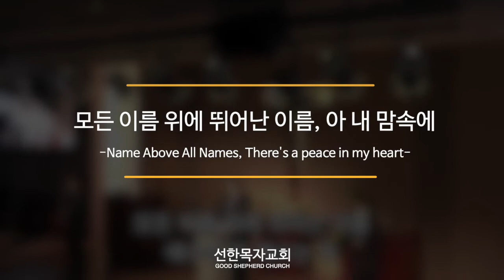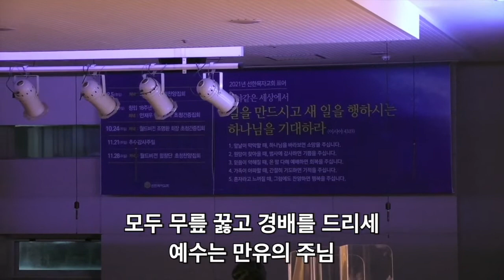[담임목사님 경배와 찬양] 모든 이름 위에 뛰어난 이름, 아 내 맘 속에